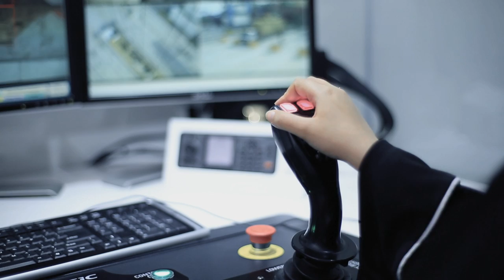Abu Dhabi Ports celebrates first entire Emirati port operations team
Abu Dhabi Ports' entire operations are run by a highly skilled team of UAE nationals for the first time in the sea port operations history.